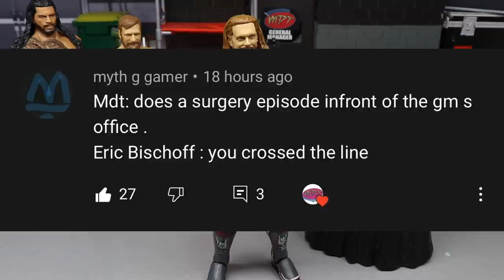FANTASY BOOKING WRESTLEMANIA 37! WWE FIGURES!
Wrestlemania 37 WWE fantasy booking
Wrestlemania 37 match card highlights predictions wwe action figures match wrestlemania 37

Sasha Banks (c) vs. Bianca Belair Singles match for the WWE SmackDown Women's Championship[63]
2 Bobby Lashley (c) (with MVP) vs. Drew McIntyre Singles match for the WWE Championship[64]
3 Bad Bunny and Damian Priest vs. The Miz and John Morrison Tag team match[65]
5 Braun Strowman vs. Shane McMahon Steel cage match[67]
6 Cesaro vs. Seth Rollins Singles match[68]
7 Dana Brooke and Mandy Rose vs. Lana and Naomi vs. Natalya and Tamina vs. The Riott Squad (Liv Morgan and Ruby Riott) vs. Carmella and Billie Kay Tag Team Turmoil match[69]
Winners face Nia Jax and Shayna Baszler for the WWE Women's Tag Team Championship on Night 2
Night 2 (April 11)
No. Matches* Stipulations
1 Roman Reigns (c) (with Paul Heyman) vs. Edge vs. Daniel Bryan Triple Threat match for the WWE Universal Championship[70]
2 Asuka (c) vs. Rhea Ripley Singles match for the WWE Raw Women's Championship[71]
3 The Fiend (with Alexa Bliss) vs. Randy Orton Singles match[72]
4 Big E (c) vs. Apollo Crews Nigerian Drum Fight for the WWE Intercontinental Championship[73]
5 Kevin Owens vs. Sami Zayn (with Logan Paul) Singles match[74]
6 Riddle (c) vs. Sheamus Singles match for the WWE United States Championship[75]
7 Nia Jax and Shayna Baszler (c) (with Reginald) vs. Tag Team Turmoil winners Tag team match for the WWE Women's Tag Team Championship[76]